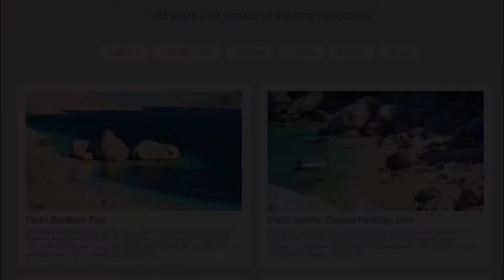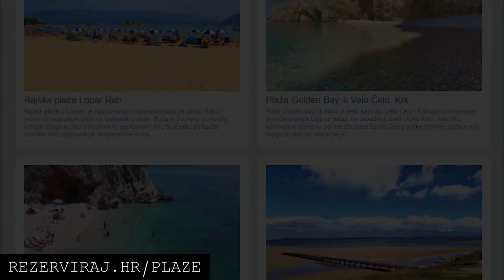Sevid Croatia 2018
Sevid
Kanica
Ražanj
Vinišće
Rogoznica